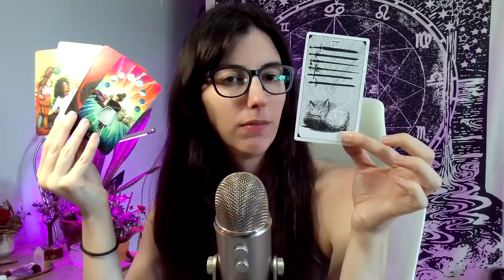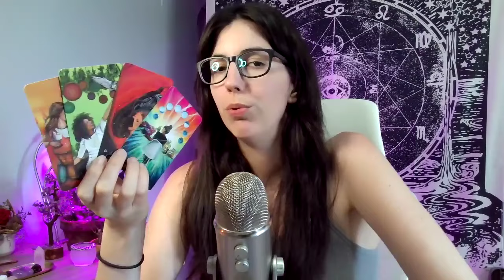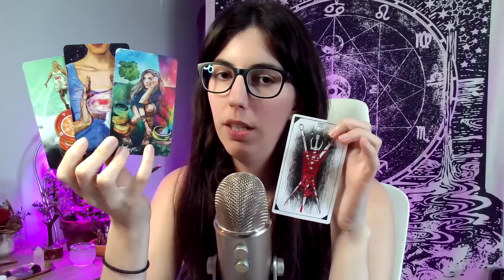BÉLIER ♈️ Un mal pour un bien | Tarot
*SOUTENIR MON TRAVAIL (Merci!)*

*FONCTIONNEMENT DE LA CHAÎNE*
1. Prends ce qui résonne, laisse ce qui ne résonne pas.
2. Complète avec Solaire, Lunaire et/ou Ascendant;
3. Ne JAMAIS se limiter par, ou prendre des décisions impulsives basées sur le Tarot ou l'Astrologie. Tu es maître de tes choix & décisions.
4. Le but est de découvrir de nouvelles pistes de réflexion, angles et perspectives. En AUCUN CAS, le message ne fait office de vérité absolue.
5. Respect dans les commentaires.

*NOTEZ que je ne suis PAS sur Facebook, WhatsApp, Instagram, Telegram ou tout autre réseau social.

**AVERTISSEMENT LÉGAL**
Soyez avisé que toutes les vidéos sont UNIQUEMENT à des fins de divertissement. Tout ce qui est dit ne peut être interprété comme étant exact à 100%. Le spectateur/abonné est responsable de sa propre vie et de ses propres décisions. Marjorie Beaudet n'est pas qualifiée pour donner des conseils médicaux, juridiques ou financiers.